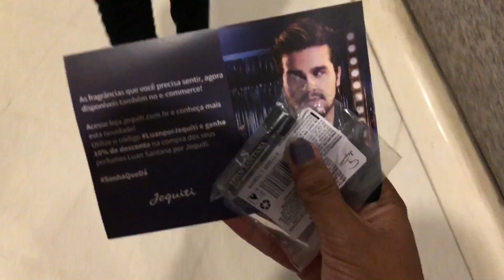Vlog: Luan Santana, estreia turnê X